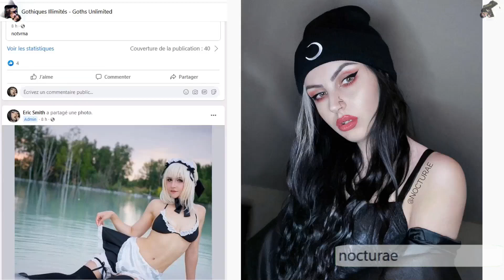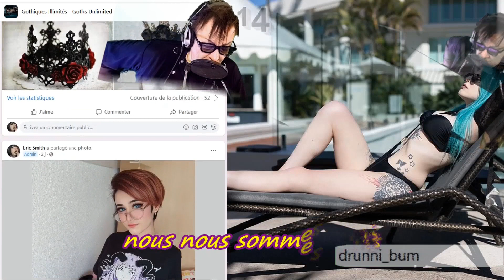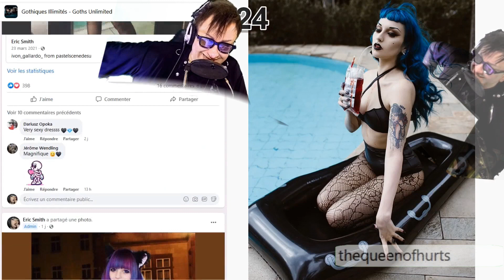MISS DU JOUR MARDI 29 MARS 2022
MISS DU JOUR™, Une présentation du groupe Gothiques Illimités - Goths Unlimited

Les 25 Modèles en compétition:
01- nocturae
02- trashmob
03- niniharmat
04- thelilitth
05- nikiskinoir
06- nyukix
07- lou von bright
08- kqueentsun
09- jude karda
10- spookylilpeach
11- heavenqueen__
12- thewickedlady
13- hauntedhailey
14- drunni_bum
15- cheesecakeyz
16- sapplesauce666
17- chaossidy
18- barbara_horacek
19- _its_d4nny_
20- heidi_hazardous
21- venomous_dolly
22- maya karli
23- vesmedinia
24- thequeenofhurts
25- rorolaurie